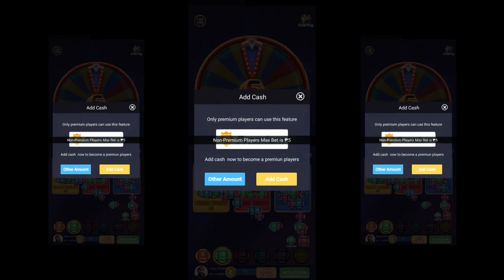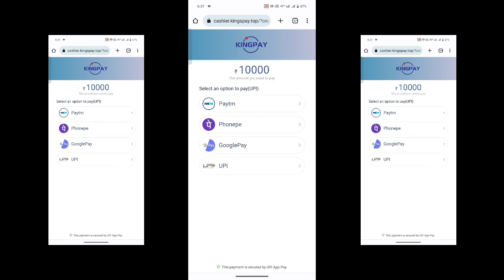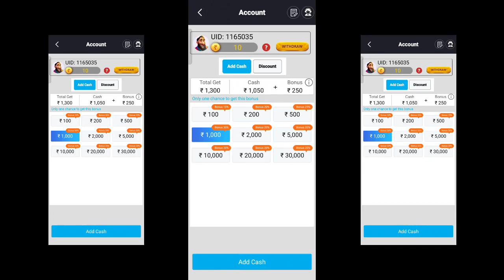Big Winner Of Crash Withdrawal Proof | Big Winner Of Crash App Se Paise Kaise Kamaye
bigwinnerofcrash
bigwinnerofcrashapp
bigwinnerofcrashpaise
bigwinnerofcrashkaisekhele
bigwinnerofcrashawithdrawal
bigwinnerofcrashpaymentproof
bigwinnerofcrashappkaisekhele
bigwinnerofcrashpaisewithdrawal
bigwinnerofcrashsepaisekaisejite
bigwinnerofcrashsepaisekaisenikale
bigwinnerofcrashappsepaisekaisejite
bigwinnerofcrashsepaisekaisekamaye
bigwinnerofcrashappsepaisekaisenikale
bigwinnerofcrashappsepaisekaisekamaye
bigwinnerofcrashsepaisekaisewithdrawalkare
bigwinnerofcrashappsepaisekaisewithdrawalkare